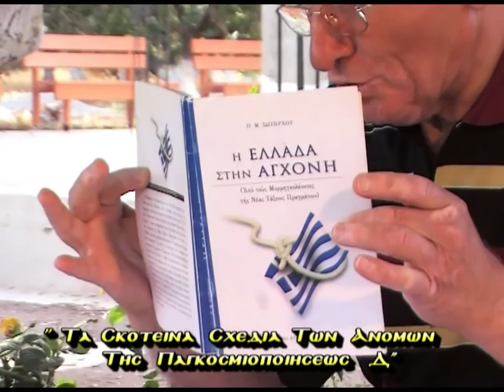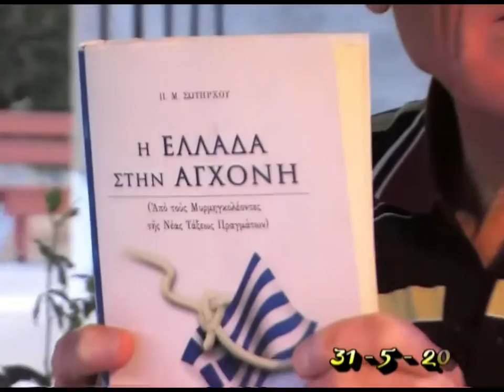31-5 -10 'Τα Σκοτεινα Σχεδια Της Παγκοσμιοποιησεως Δ'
ΚΩΣΤΑΣ ΑΔΑΜ 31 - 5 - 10 DVD 196' 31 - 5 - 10
'Τα Σκοτεινα Σχεδια Των Ανομων Της Παγκοσμιοποιησεως Δ'' Αναγνωση Απο Το βιβλιο Του Π.Μ.Σωτηρχου 'Η ΕΛΛΑΔΑ ΣΤΗΝ ΑΓΧΟΝΗ',
Ο Κωστάς Αδάμ είναι καθηγητής θεολόγος φιλόλογος, πνευματικο τέκνο του Μακαριστού Αρχιμανδρίτου πατρός Επιφανίου Θεοδωρόπουλου, είναι πάρα πολλά
χρόνια ιεροκύρηκας της Ιεράς Μητροπόλεως Μεσογαίας και Λαυρεωτικής. Έχει διατελέση λυκειάρχης στο Κορωπί. Είναι Μελετητης των Αγιων Πατερων Της Ορθοδοξιας Και Της Αγιας Γραφης,Ανθρωπος Με Αληθινο Προσωπικο Χριστιανικο Βιωμα.